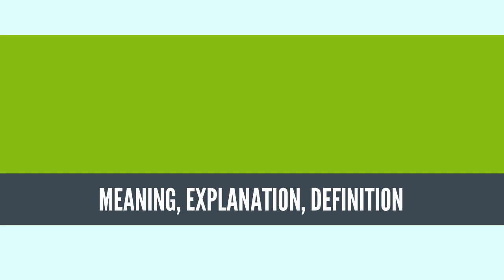What Is SPACE MEDICINE? SPACE MEDICINE Definition & Meaning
What is SPACE MEDICINE, What does SPACE MEDICINE mean, SPACE MEDICINE meaning, SPACE MEDICINE definition, SPACE MEDICINE  explanation

Space medicine is the practice of medicine on astronauts in outer space whereas astronautical hygiene is the application of science and technology to the prevention or control of exposure to the hazards that may cause astronaut ill health. Both these sciences work together to ensure that astronauts work in a safe environment. The main objective is to discover how well and for how long people can survive the extreme conditions in space, and how fast they can adapt to the Earth's environment after returning from their voyage. Medical consequences such as possible blindness and bone loss have been associated with human spaceflight.[2][3]

In October 2015, the NASA Office of Inspector General issued a health hazards report related to space exploration, including a human mission to Mars.[4][5]
Source: Wikipedia.org